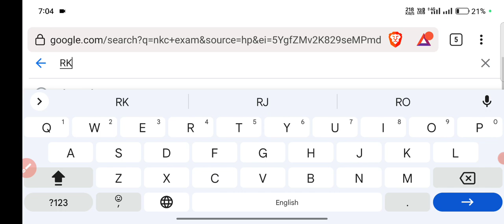SSC GD Result 2023 | SSC GD Result Date 2023 | SSC GD Result Update | SSC GD Result Kab Tak Aayega